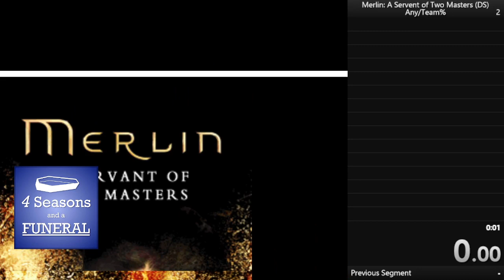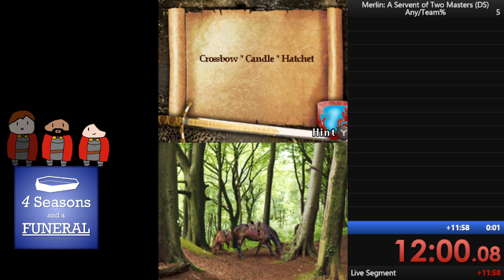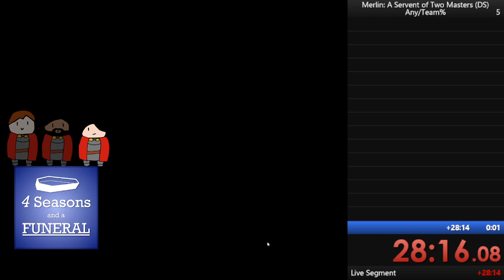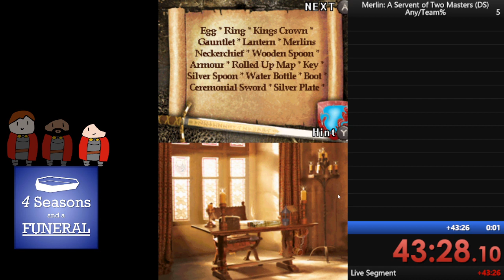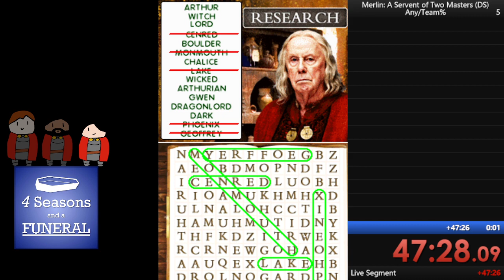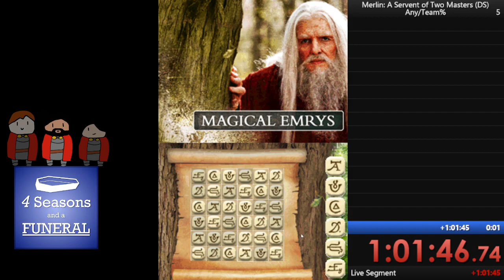Merlin: Servant of Two Masters (DS) 100%/TEAM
Three dorks play through all of Merlin: Servant of Two Masters for the Nintendo DS.

100%/TEAM Speedrun.

We do a podcast where we talk shows, we've done FRINGE and now Merlin. Check it out!